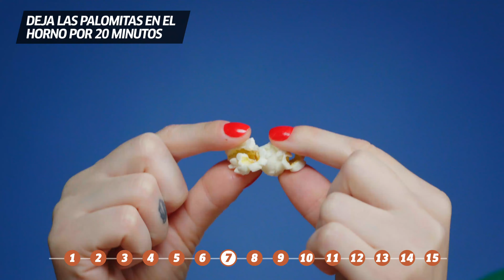15 trucos de cocina que cambiarán tu vida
Quita la grasa de tu comida fácilmente.
Aprende a cocinar pasta perfecta.
Mantén tu comida por mucho más tiempo.

Divertidos tutoriales, trucos prácticos, hacks para el hogar y la oficina y miles de proyectos DIY y manualidades.
¡Experimenta la satisfacción de hacerlo tú mismo!